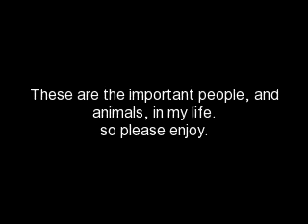tribute to my friends and family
the title says all.